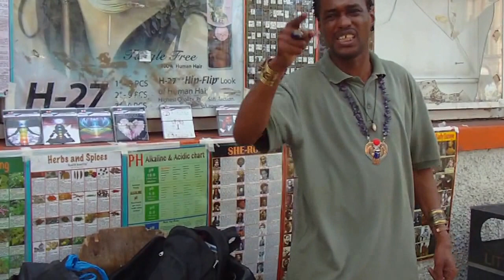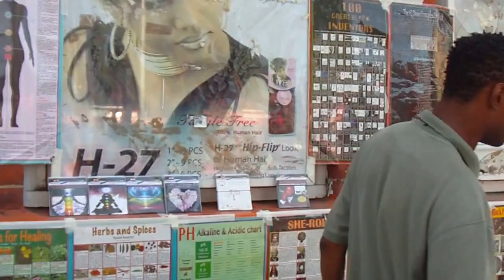is it not...!